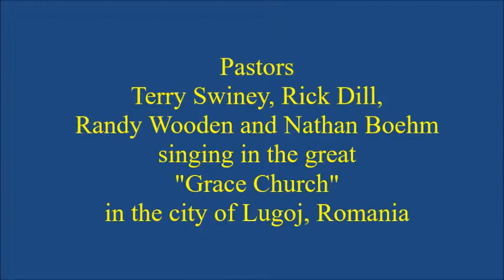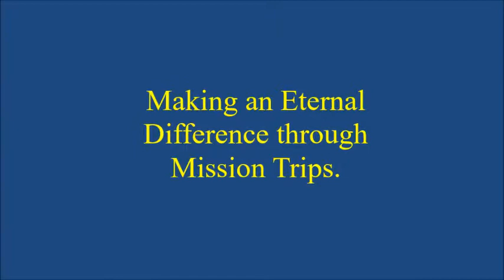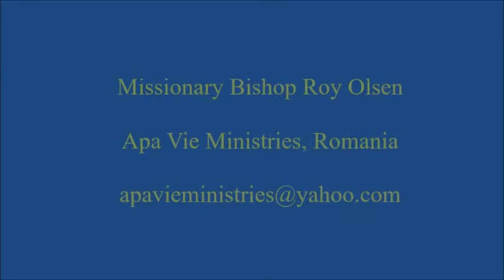Singing Pastors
Four Ordained Bishops visiting churches in Romania broke out into an informal quartet and were in demand for their wisdom, experience and singing!